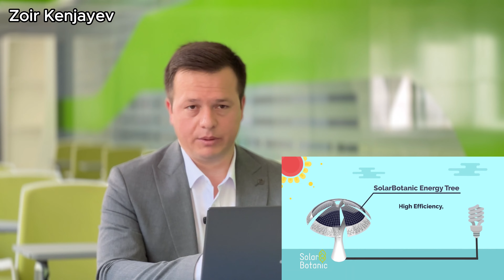30000$ ga Elektromobillarni zaryadlash uchun Quyosh daraxtlari / Solar trees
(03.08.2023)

Sifatli kontent yaratishimizga o'z ulushungizni qo'shishingiz mumkin:
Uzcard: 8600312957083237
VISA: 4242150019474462